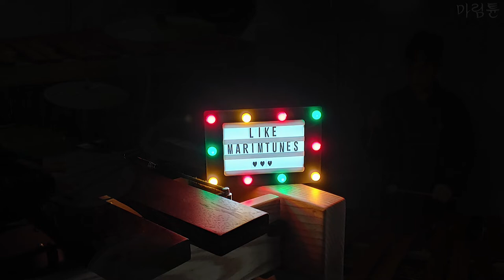PSY (싸이) - That That (Marimba Cover)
싸이의 신곡 'That That'을 마림바로 연주했어요!
방탄소년단의 슈가가 프로듀싱을 해줬다고 하는데 역시 좋네요 :)

I played Psy's new song "That That" as a marimba!
SUGA from BTS produced this song. :)